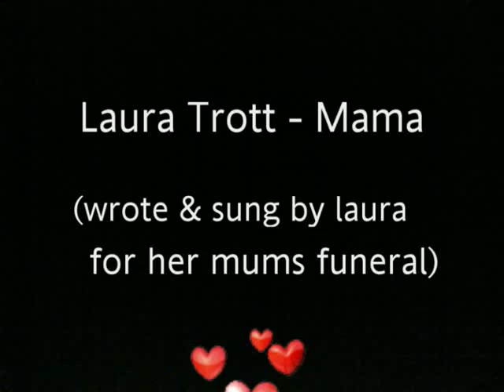Laura Trott Mama